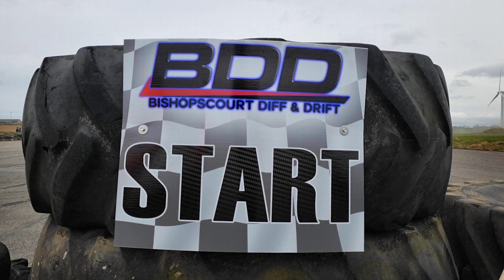BDD - Pressure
2023 was a blast lets hope for an even better 2024!

Next Event Date: 28/01/24